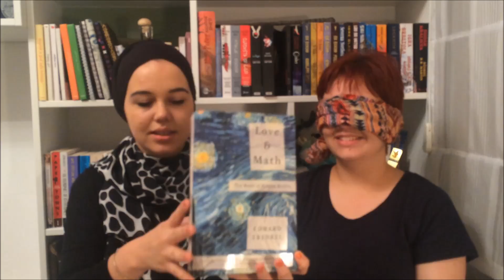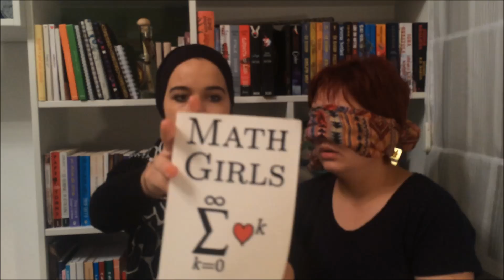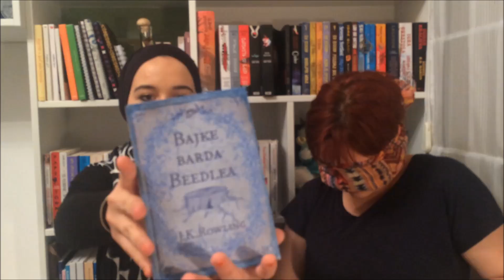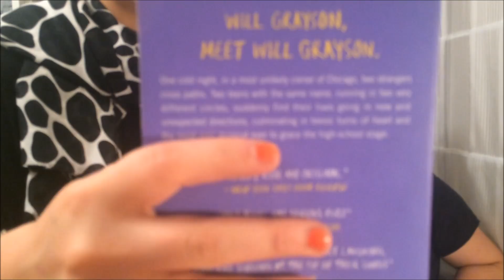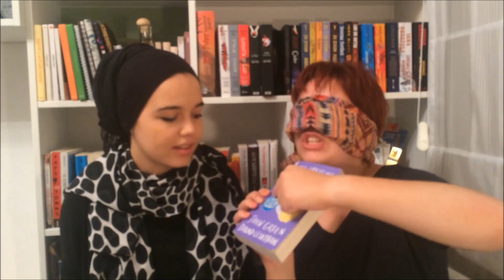Crazy Blindfolded Book Challenge! w/ my sister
Helloou :D This video is crazy out of quality, but it is really funny so I had to upload it at some point...